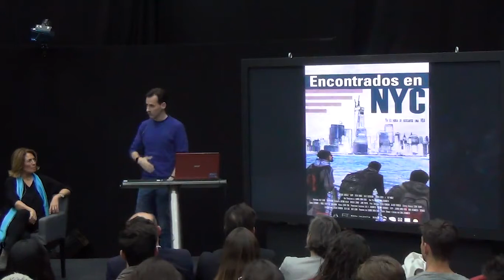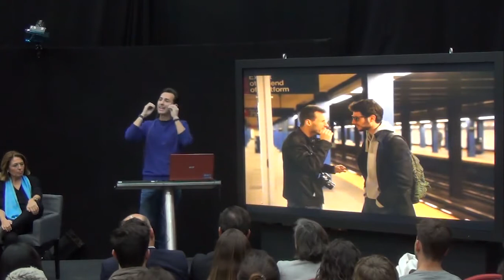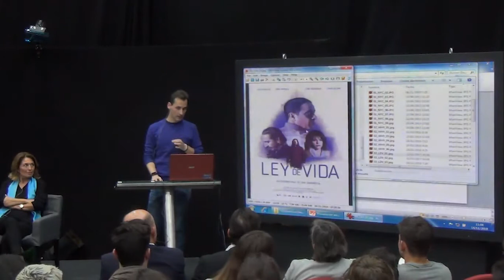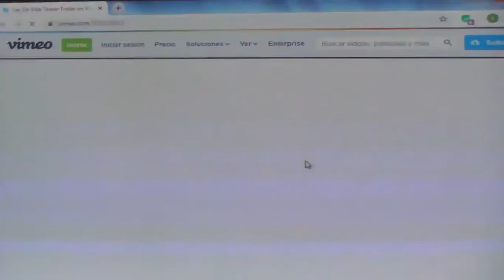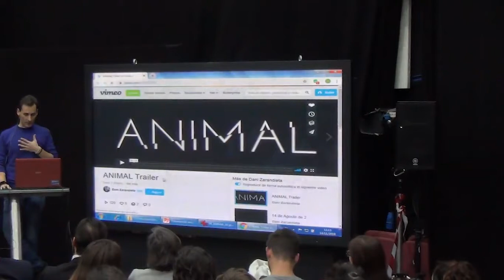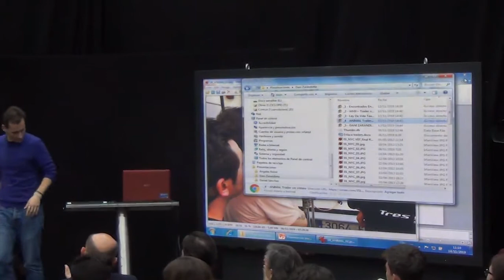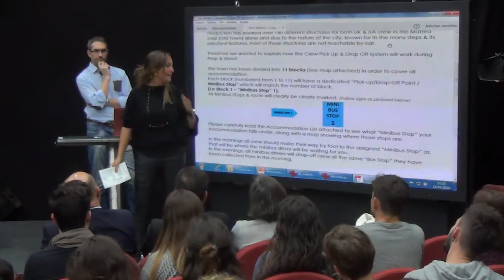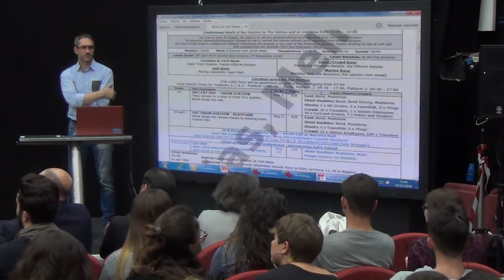(01) Intervención de Ángeles Reiné, Dani Zarandieta y Mar Felices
Con este Encuentro la Fundación AVA persigue reconocer el talento de muchos andaluces y andaluzas que, mediante su dedicación y su producción, irradian nuestra identidad, cultura e industria al resto del mundo; visualizar y mantener el vínculo entre los y las andaluzas que realizan su labor profesional en el extranjero y las empresas y profesionales ubicados en nuestra tierra, ofreciendo la posibilidad de generar sinergias en una industria que es cada día más global; promover la comunicación en el sector audiovisual de nuestra Comunidad, compartiendo experiencias y puntos de vista; así como activar la orientación profesional de todas aquellas personas interesadas en formar parte de la industria.